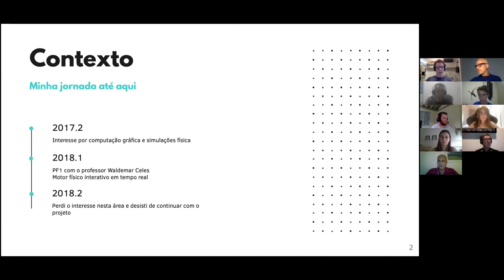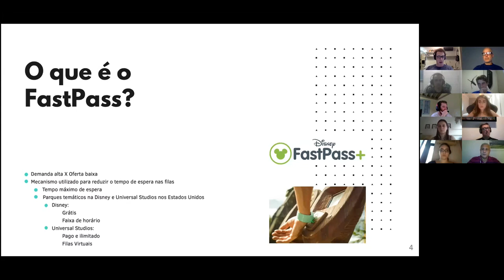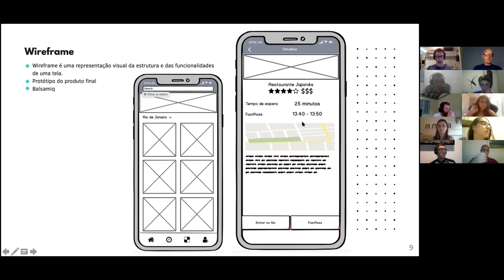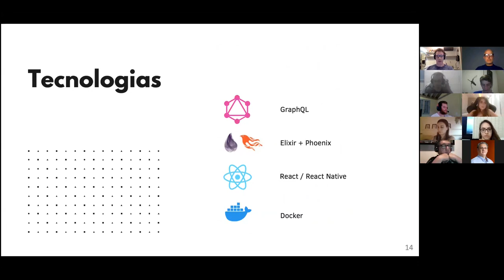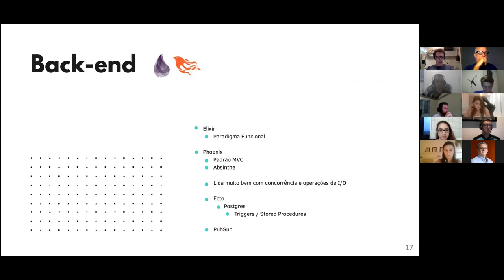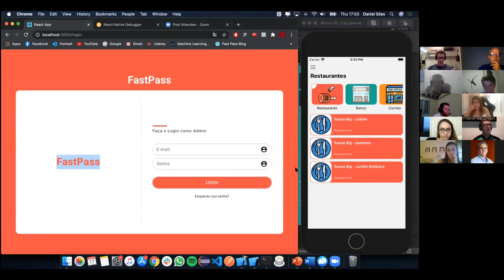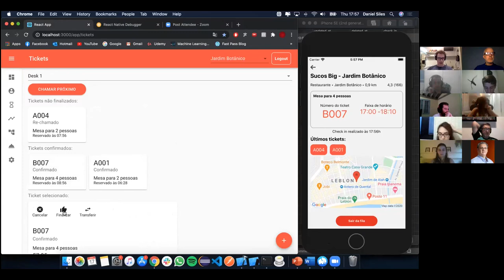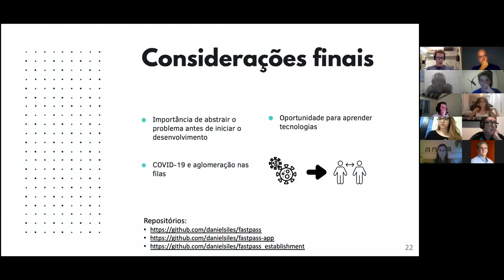(Projeto Final | Eng.Comp) Daniel Siles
Título: Projeto e desenvolvimento do sistema FastPass para gestão de filas de atendimento
Aluno: Daniel Siles
Orientador: Prof. Sérgio Lifschitz
Semestre: 2020.2